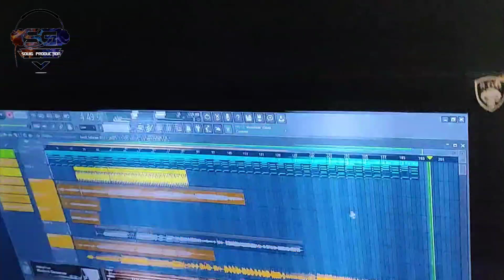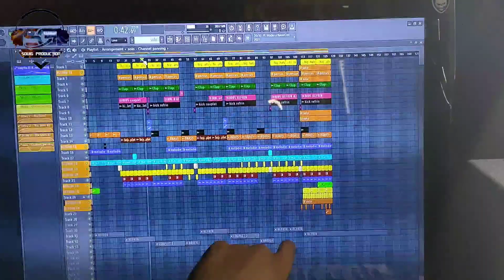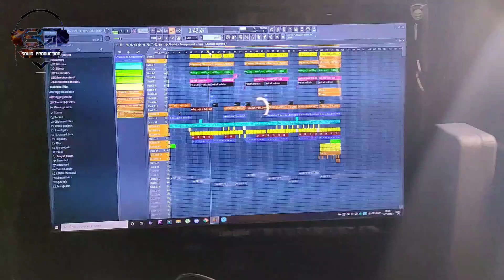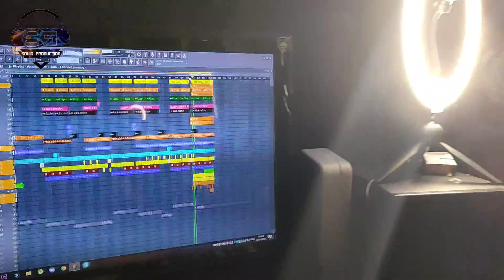Baginja #4 VLOG M3A SouiG ET Baginja (Lahcen attallah )[[ WAHRANE LIFE ]] FEAT Sidou Ws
LIEN DU TITRE Lahcen attalah x SIDOU ws - Wahren life